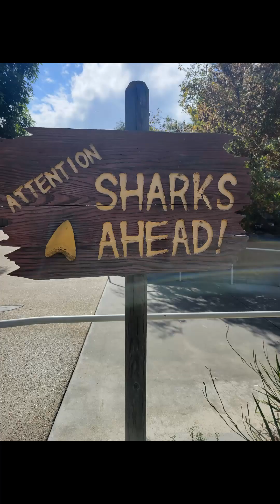aquarium of the pacific Oct 1st 2023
heathers 56th
birthday